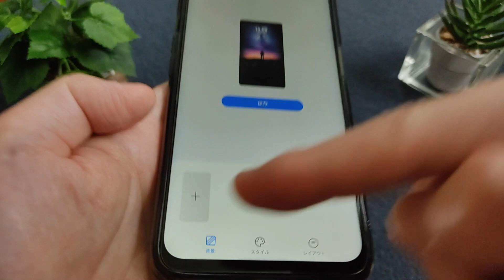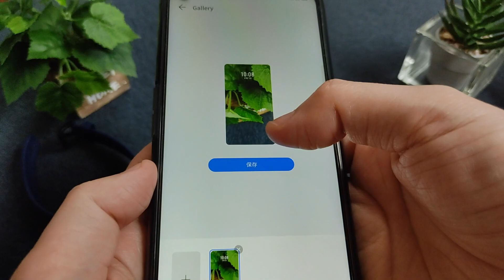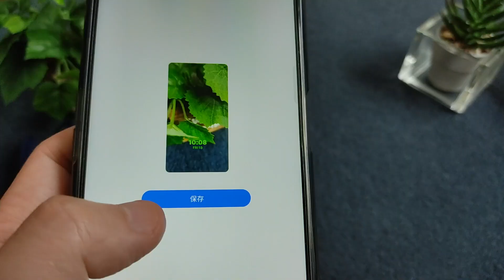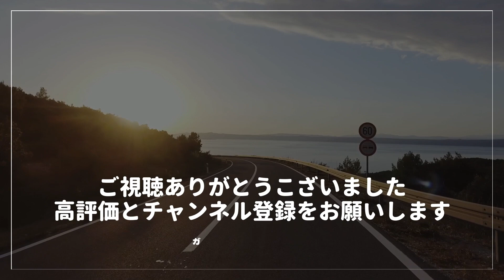【文字盤カスタム】HUAWEI Band 6 お気に入りの画像や好きな写真を文字盤に設定する方法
よくある質問シリーズの一つですが、HUAWEI Band 6にお気に入りの画像や写真を文字盤に設定できるのかコメント欄で聞かれることがあります。答えは「できます」ですが、今回の動画ではその方法を簡単ですがご紹介しています。一度試せばその方法は簡単かと思いますので、是非チャレンジされてみて下さい。この動画が参考になれば幸いです。

▼HUAWEI Band 6 ブラック
▼Huawei Band 6用バンド 交換バンド (ブラック+グレー)

【使用機材】
▼Apple Mac mini
▼KIOXIA SSD 外付け 1TB
▼IODATA スティックSSD 2TB
▼Donner マイクスタンド マイクアーム
▼Ulanzi スーパークランプ
▼JBL Pebbles バスパワードスピーカー

楽天モバイルならスマホの料金が超お得！↓
格安ドメイン取得サービス─ムームードメイン↓
【GOM Mix】簡単に使える無料動画編集ソフト↓
 100GB使い放題のWi-Fi「クラウドWi-Fi」 1台で海外135ヶ国対応！
イヤホン・ヘッドホン専門店【e☆イヤホン】↓
イートレン【海外スマホ・タブレット通販】↓
【使用音源】
▼FREE BGM DOVA-SYNDROME